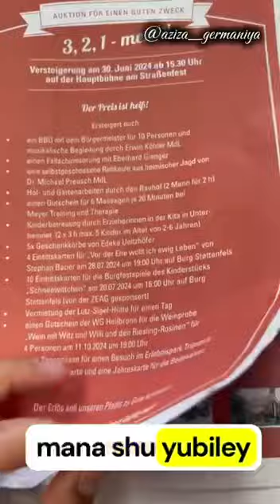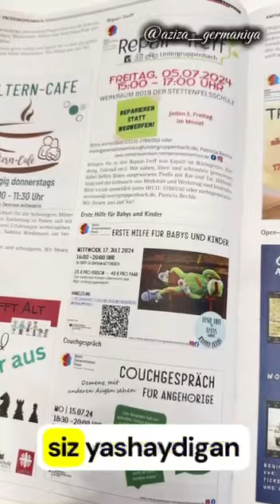🇩🇪Germaniyada San‘at va Madaniyat Nega rivojlangan?